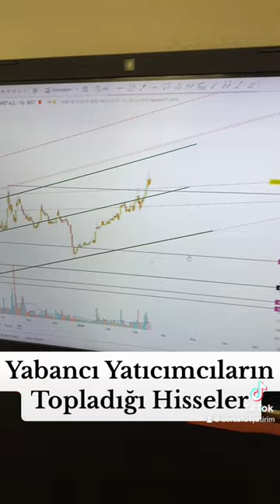Yabancı ve fonlar hangi hisseleri topluyor